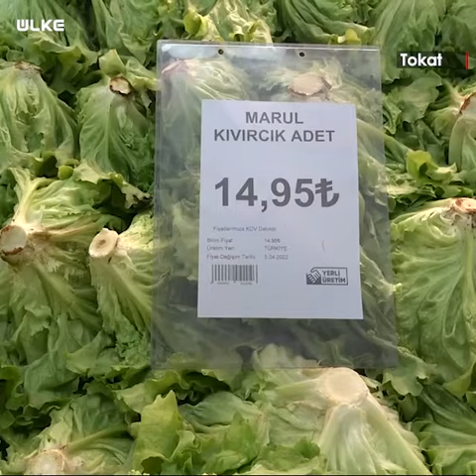Tokat’ta Marul Serada 8 Lira, Markette 15 Lira!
Tokat merkeze bağlı Gümenek köyünde seralarda üretilen marullar Sivas, Ordu, Trabzon illerine gönderiliyor. Serada 8 liradan satılan marul, Sebze ve Meyve Hali'nde 11 liradan, marketlerde ise 15 liradan satılıyor. Köyde çiftçilik yapan kooperatif başkanı Musa Sarı, kasım ayında 1 liraya satamadıkları marulun 8 lira olduğunu belirterek, “Kıvırcık, marulu şu anda 8 liradan satıyoruz. Marketlerde 15 lira. Ama tabii ki nakliye giderlerine falan binmesinden dolayı normal karşılıyoruz. Yani köylü olarak 8 liraya marul satmak hoşumuza gidiyor. Ama alıcıyı da düşünüyoruz tabii ki. Bu fiyatların böyle yüksek olmasını biz de arzu etmiyoruz. Ama şu var biz kasım ayında 1 liraya marul satamadık. Kimse de demedi ki ya sizin ürününüzün hakkı 2-3 lira, niye ucuz satıyorsun demedi. Ucuz almaya çalıştılar. O yüzden yani bu bizim elimizde olan bir şey değil” dedi.